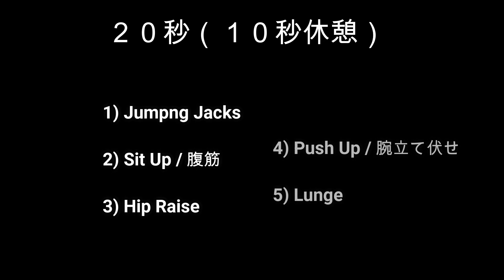【ルーティン】プロバレエダンサーの筋トレ 初級編 / PRO BALLET DANCER BEGINNER WORKOUT ROUTINE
Beginner level workout.  5 minutes long.  You can do it!
Workout Starts at 1:05